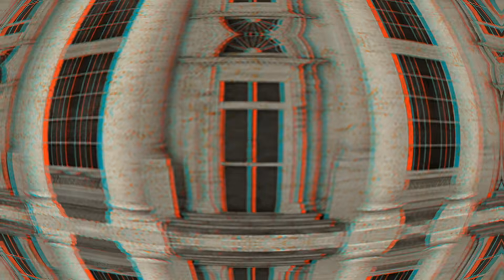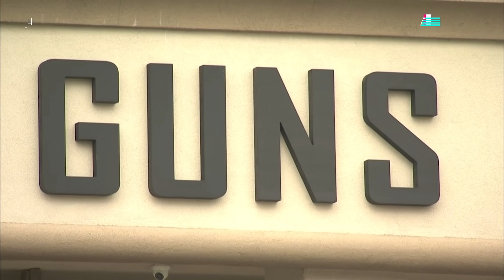La Carrera Electoral: día 18